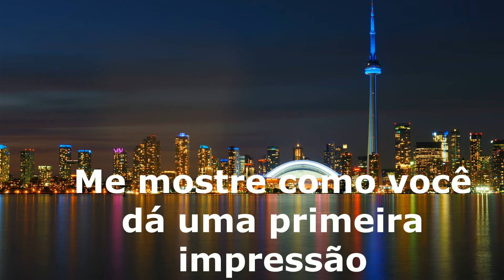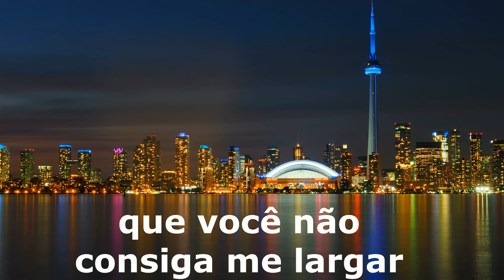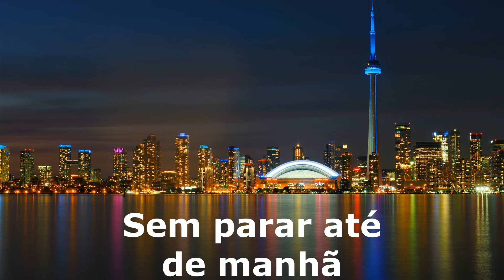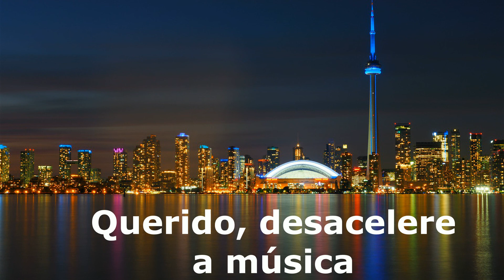Selena gomez - Slow down tradução